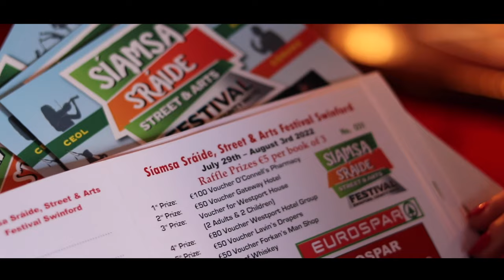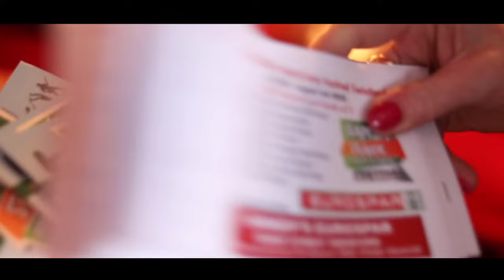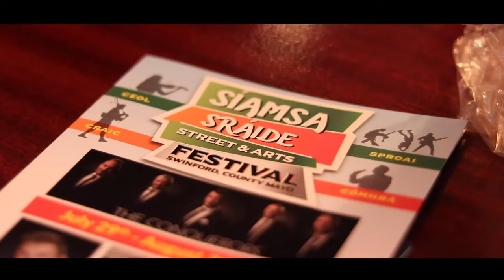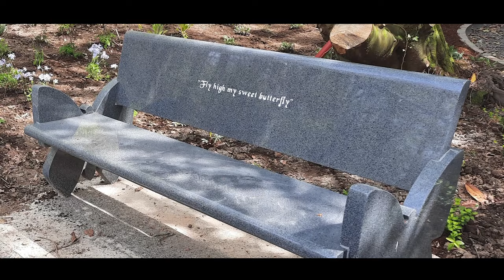Siamsa Sraide Festival Launch 2022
Details of the  Annual Siamsa Sraide Festival weere launched in the White House Bar in the town of Swinford.